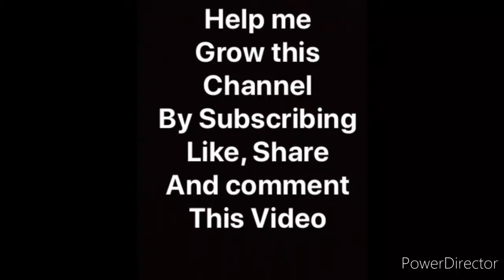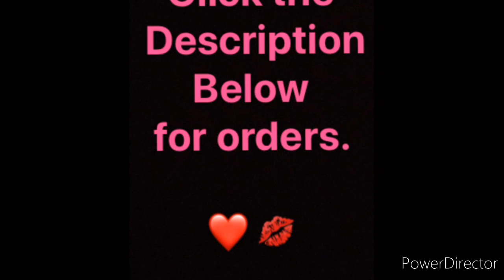LISA BLACKPINK. || Life Update. || July 2020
KPOP BLACKPINK Travel Camping Cutlery Set ↪️

YG Entertainment Idol Goods Fan Products Select Blackpink Official LIGHTSTICK $35.90 . Click here ↪️

BLACKPINK - [Square Up] 1st Mini Album Pink Ver CD+Booklet+PhotoCard+SelfieCard+Lennticular Lyrics+Postcard K-POP Sealed.